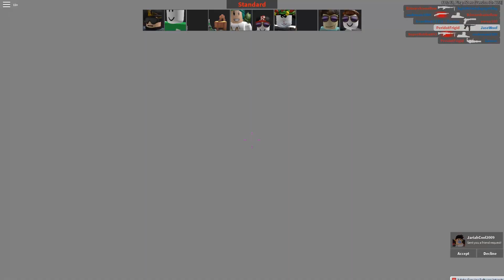IF THE RED TEAM WINS THE VIDEO ENDS (Roblox Arsenal)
Hit the notifications!

✌ MUCH LOVE

About Roblox